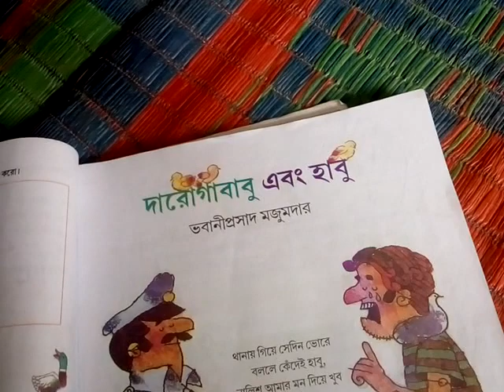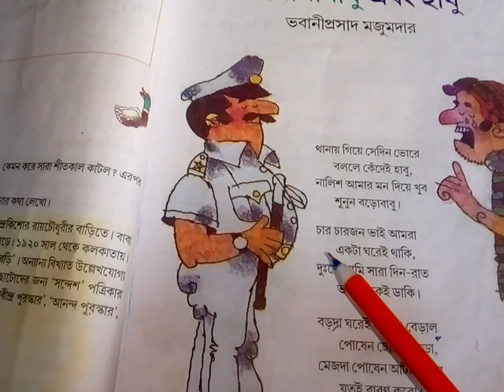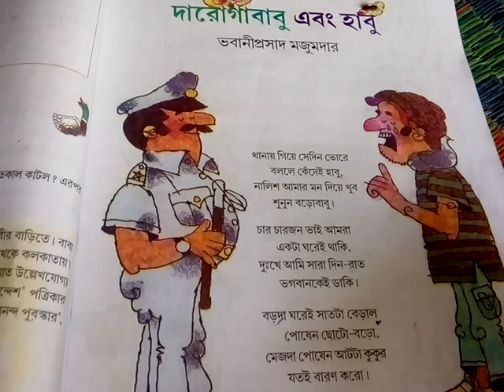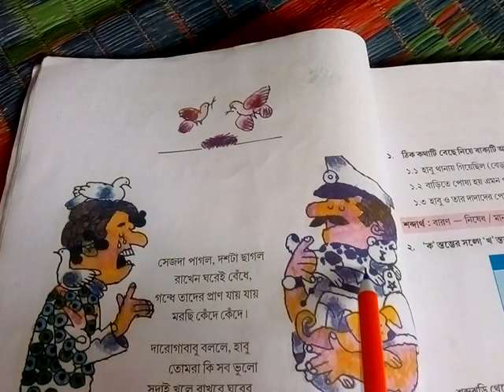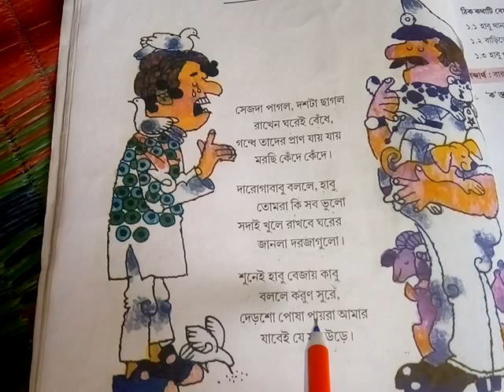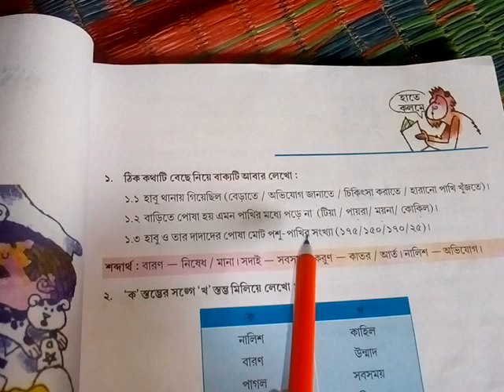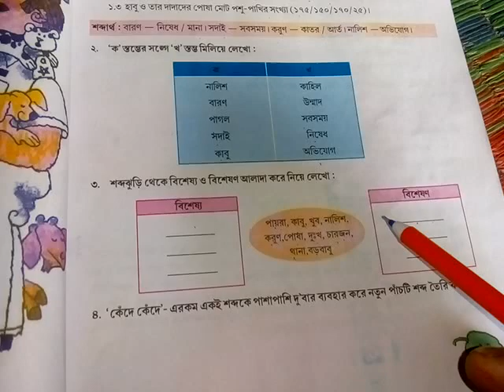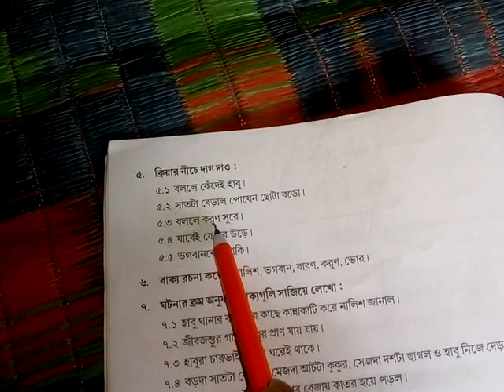Dqroga babu abang habu kqbita class 5 bangla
class 5 bangla daroga babu and babu paem